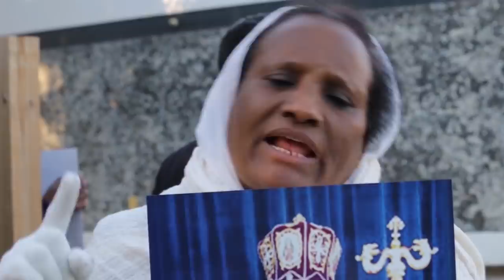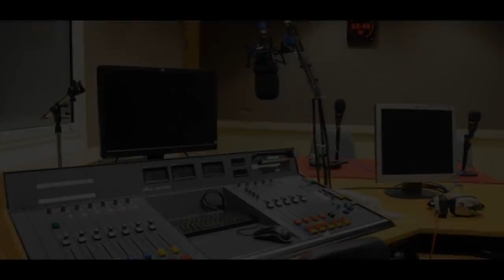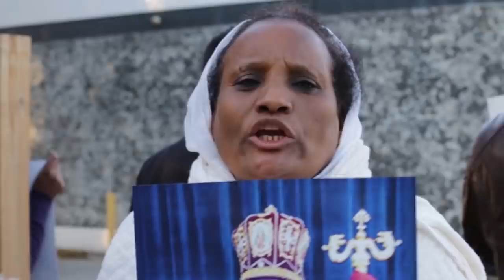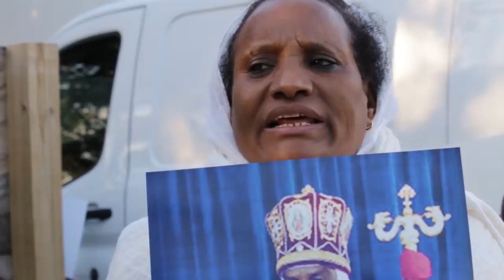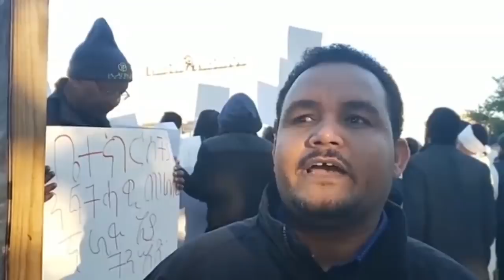Mestyat Betna | "ቤተክርስትያን ኦርቶዶክስ ተዋህዶ ኤርትራ ሓድሽ ጳጳስ ኣየድልያን እዩ። ኣቡነ ኣንጦንዮስ ይፈትሑ!" ሰልፈኛታት ሁዩስተን